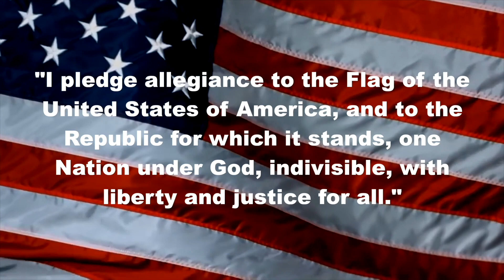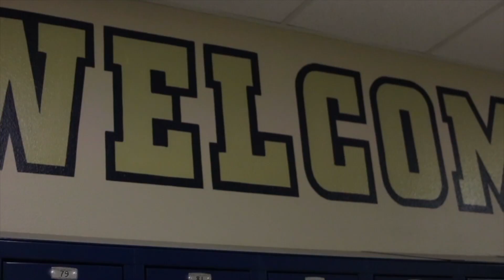Life School Oak Cliff Daily Update: April 11, 2018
Welcome to the Life School Oak Cliff Lions Update Video. These are announcements for April 11, 2018 for the Jr. High and High School students.

This is recorded and produced by the AV Production students at Life Oak Cliff Secondary.